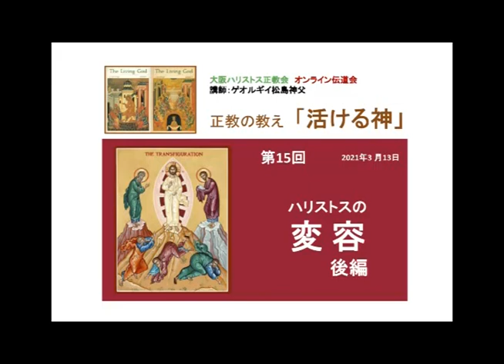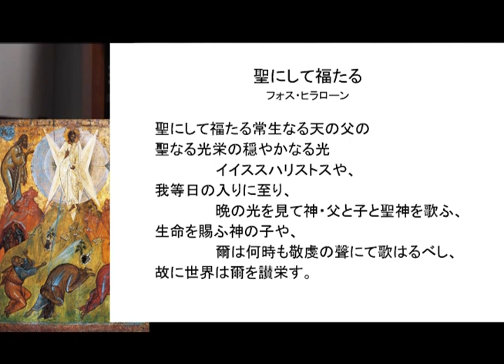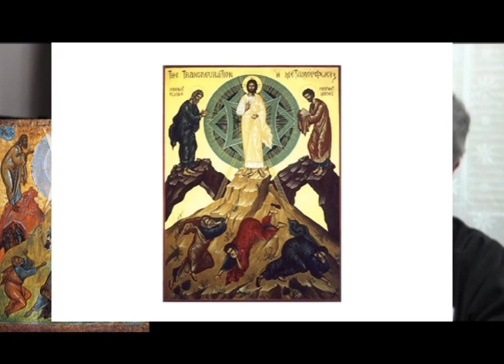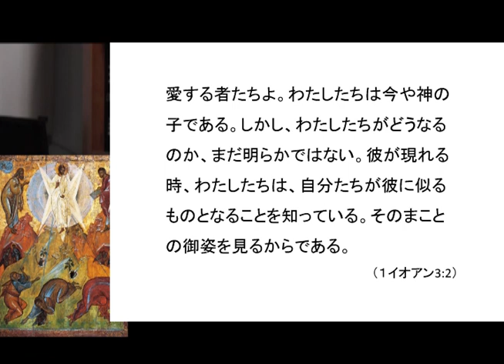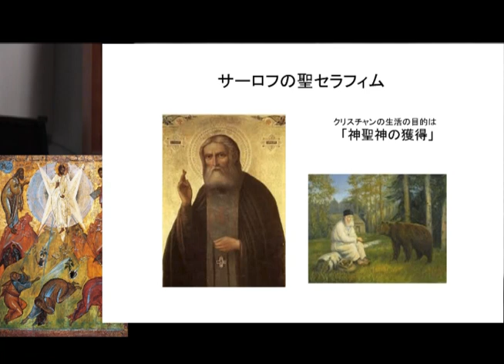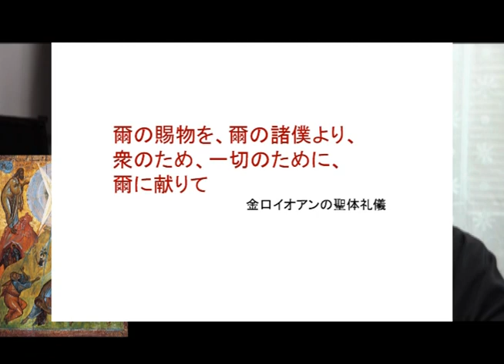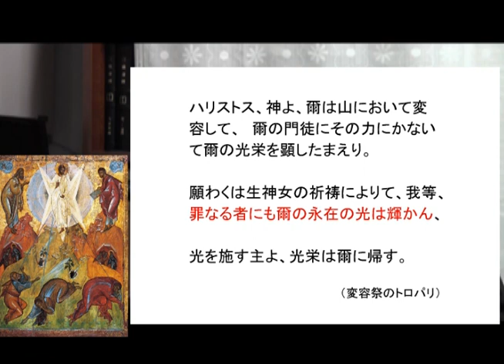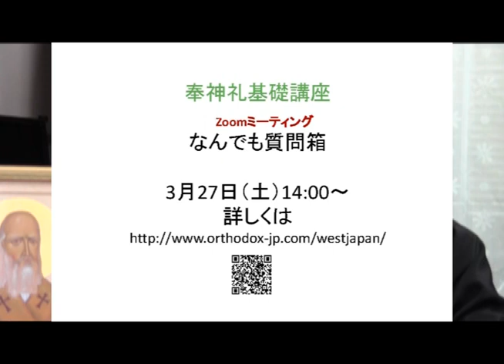オンライン伝道会 「活ける神」 15 ハリストスの変容 後編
「活ける神」Living Godをテキストにした正教入門講座